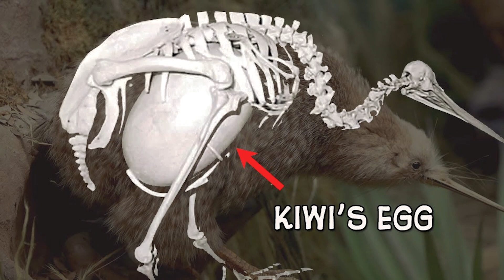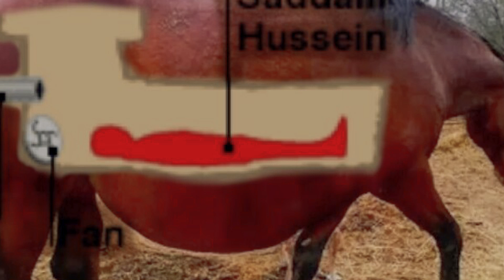You Won't Believe Who This Horse Gave Birth To!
You Won't Believe What This Horse Gave Birth To
Humans have been discovering animal reproductive behaviors for a long time. Some, we understand, but others still remain unfathomable.
So, sit up straight to watch some of the most unusual births captured on camera that shocked the whole world.

00:00-intro
00:15-Snail Giving Birth
00:43-Red Birth
01:16-Colossal Kiwi
01:45-Octopus
02:19-Jaw Fish
02:27-Wasp And Spider
03:31-Scattered Spider Babies
04:00-Baby On a Tree
04:31-Spitting Birth
05:03-Seahorse
05:31-Sea Turtles
06:01-Dwarf Alligator
06:37-Backup Baby
08:00-Alpaca's Baby
08:29-Nonstop Labour